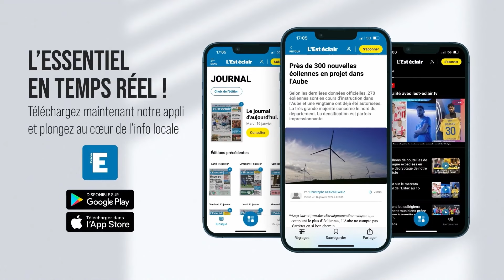Des centaines de voitures anciennes étaient rassemblées à Onjon ce dimanche 26 mai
Ce dimanche 26 mai, la commune d'Onjon a rassemblé plusieurs centaines de véhicules anciens et leurs passionnés. Au programme : nostalgie, admiration, et balade bucolique pour les propriétaires de ces bolides d’un autre temps. Images & Interview : Sarah Lavoine / Réalisation : Mattéo Clochard